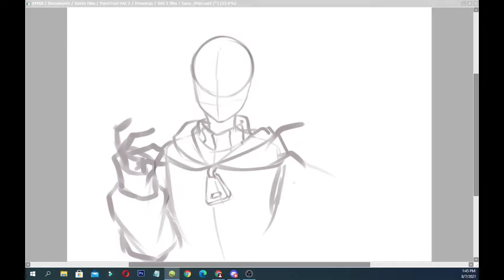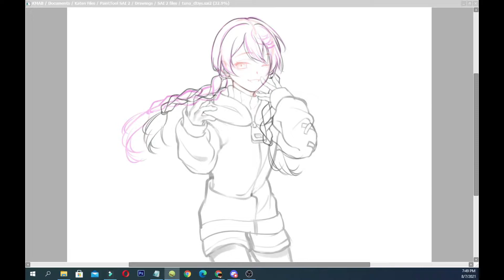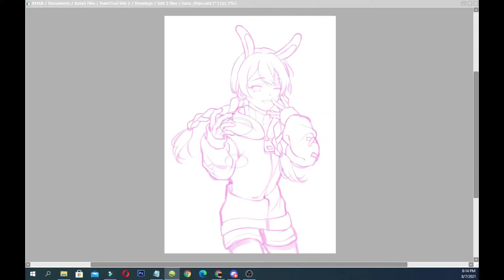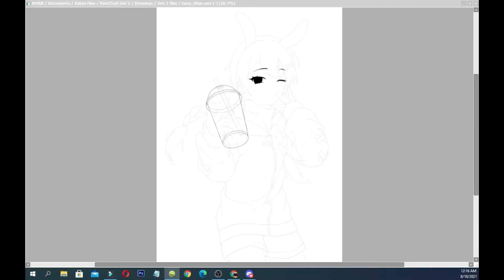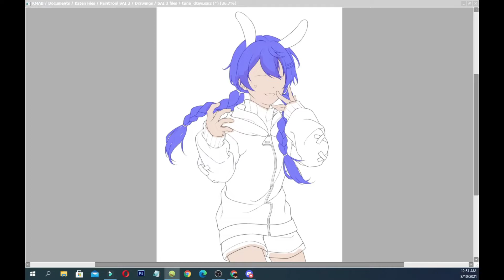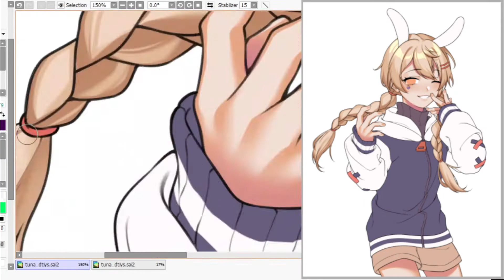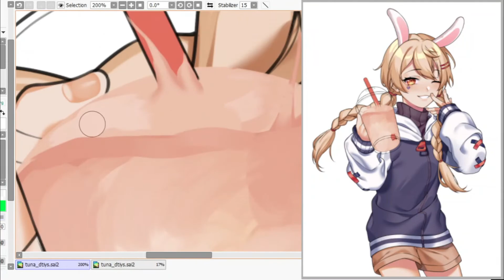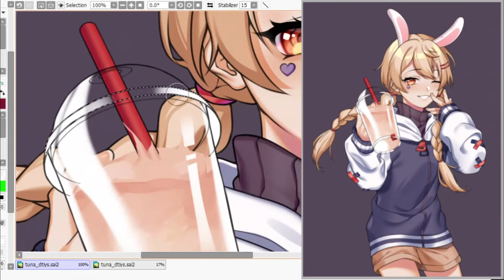SAI2 speedpaint ▶ DTIYS for tuna.bii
A DTIYS art I started drawing last August and finished 2 days ago for tuna.bii on Instagram! Bunny girl's really cute ^^

Roughly 8 years of posting my art online, yet this is the very first DTIYS I've ever drawn- though I'm glad I remember to record a speedpaint of this~ been a while

➢ Recording & Video Editing Program: OBS + Wondershare Filmora
➢ Tablet: HUION new 1060 plus

▶ Timestamps:
Sketch: 00:05
Lineart: 01:30
Flat color: 05:03
Shading: 05:54

🎶 Song/Music Credits 🎶